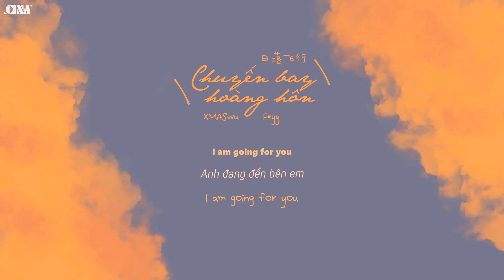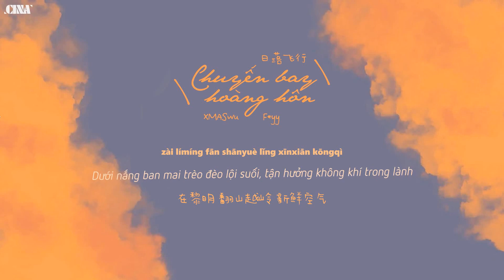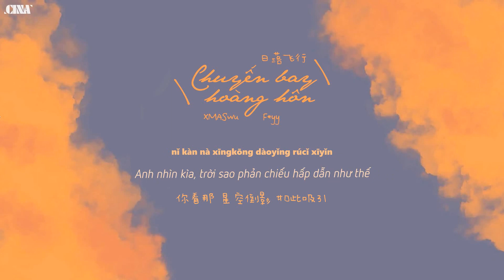[𝑷𝒊𝒏𝒀𝒊𝒏+𝑽𝒊𝒆𝒕𝒔𝒖𝒃] CHUYẾN BAY HOÀNG HÔN - XMASwu & F*yy | 日落飞行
CHUYẾN BAY HOÀNG HÔN -  XMASwu & F*yy | 日落飞行

by @cina

Pinyin:
kāizhe wǒ de píkǎ yuèguò shān qiū zǒuguò xià yǔtiān
xiǎng hé nǐ luòrì huánghūn cóng bù huì zǒu yuǎn
fēichí zài 18 hào gōnglù
yángguāng pù mǎn nǐ de jīfū
jiù ràng wǒ dài nǐ chuānyuè sìjì nǐ shì lǐwù
I am going for you kǎ méi ěr hǎi yìshù
I am running for you gēnzhe wǒ bù huì mílù
Im searching for you im heading for you
tīngzhe wǒ de yīnfú fùshìshān xià děngdài rì chū
jiù yībēi bīngzhèn píjiǔ yánlù fēngjǐng
zài límíng fān shānyuè lǐng xīnxiān kōngqì
nǐ kàn nà xīngkōng dàoyǐng rúcǐ xīyǐn
oh
dài nǐ qù kàn quán shìjiè zuì měilì de xuě
mànbù zài xiāng xiè lì shè chūliàn de gǎnjué
běi huíguīxiàn zǐsè wǎnxiá fēiyuè chénhūn xiàn
huímóu shùnjiān baby nǐ shì wǒ de shìjiè
I am going for you
dǎkǎ huíyīn shāngǔ
I am running for you
gǎnshòu dà zìrán wēndù
oh
oh